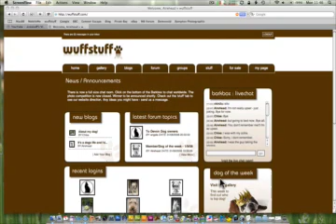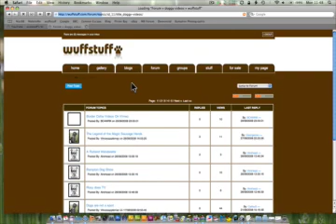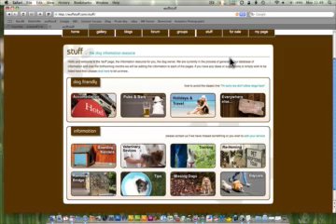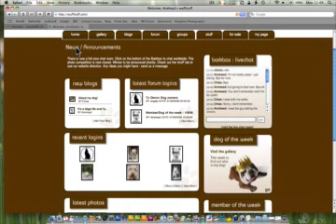Wuffstuff - A Social Network for Dog Lovers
A screen video of what the site looks like. The quality of the video is poor but the quality of the site is fantastic. It's for dog owners and dog lovers.